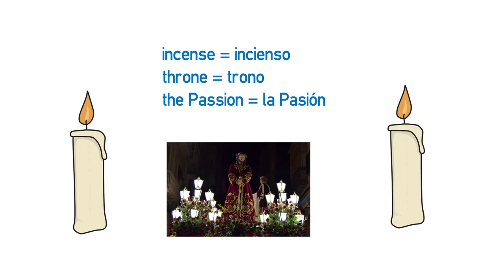Vídeo formativo - Easter in Spain